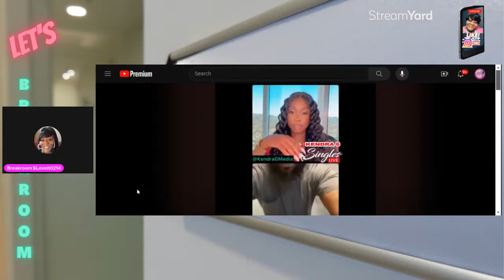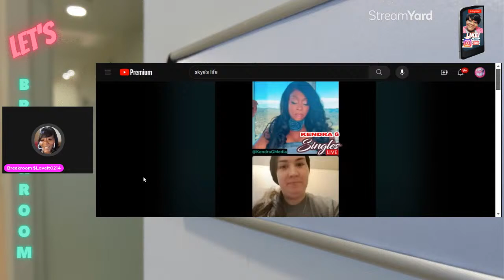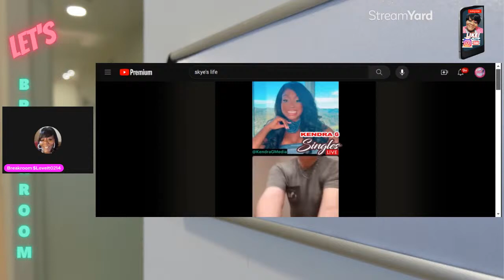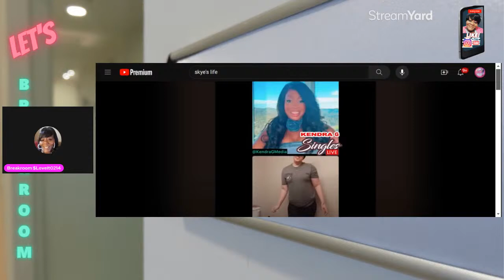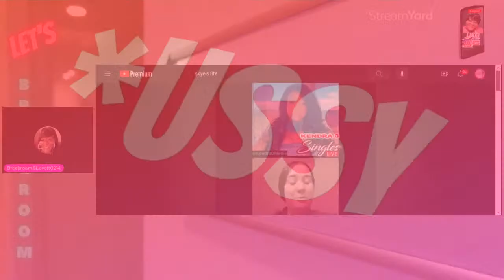He's tired of dating men wants to date women with no judgement of his past decisions KENDRA G